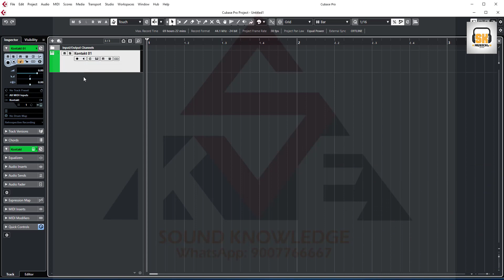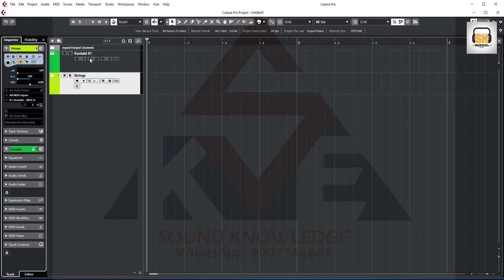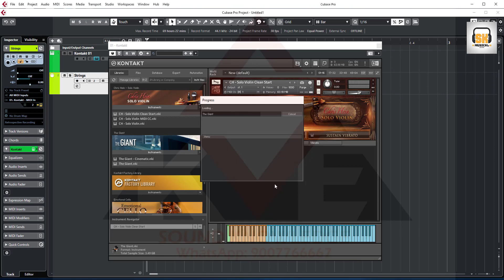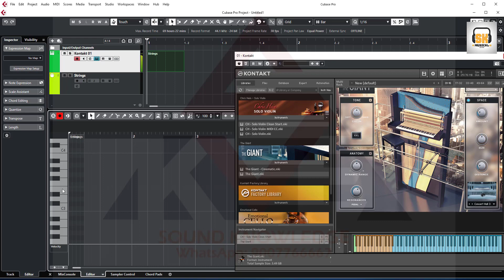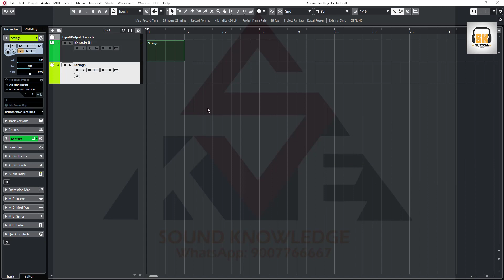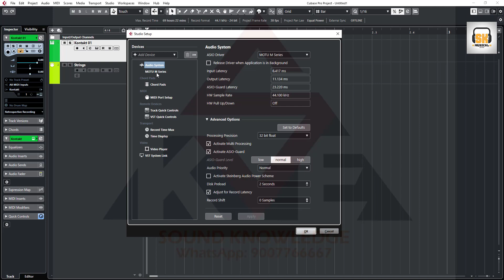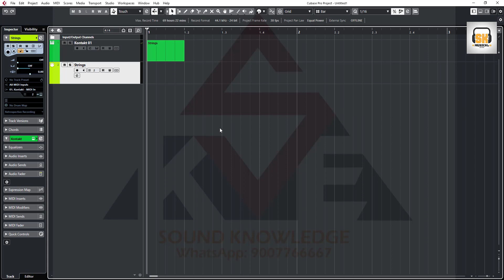Simple Settings to Solve Latency Problems | Freeze MIDI track to avoid Crash Problem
Paytm
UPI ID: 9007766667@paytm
Phone Pay: